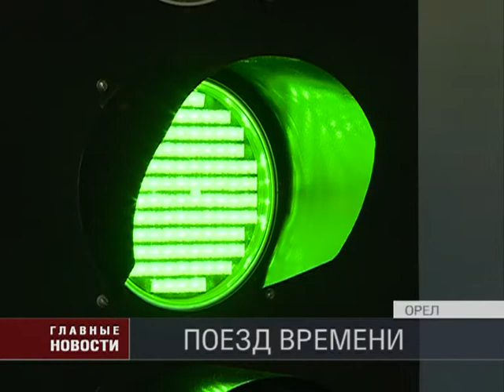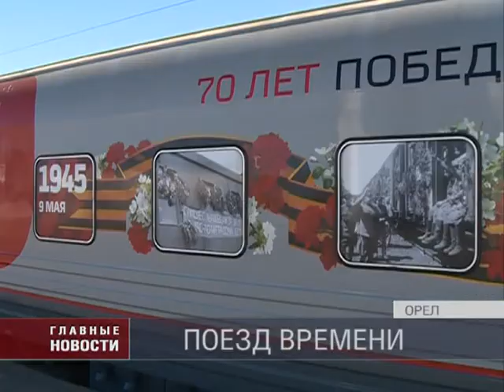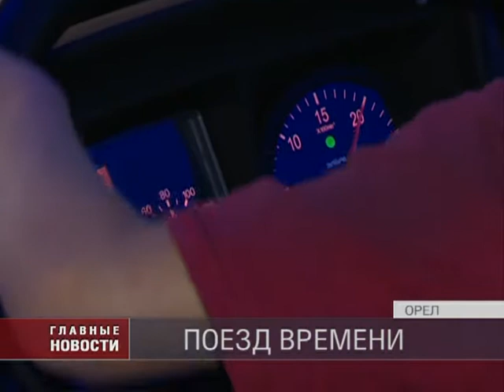В Орел прибыл поезд времени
В понедельник утром на платформу орловского железнодорожного вокзала прибыл необычный поезд. На нем никуда нельзя уехать, но зато в его вагонах можно узнать немало интересного. Передвижной выставочно-лекционный комплекс создали четыре года назад, с тех пор он колесит по городам России. В этом году состав пополнился тематическими вагонами. Новые экспозиции посвятили 70-летию Великой Победы.